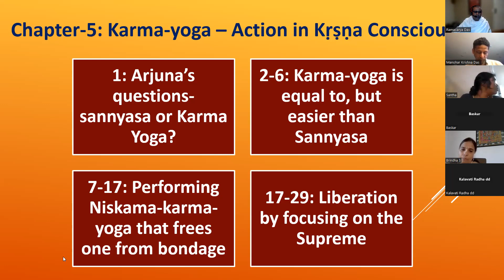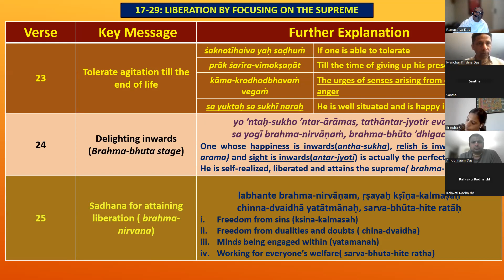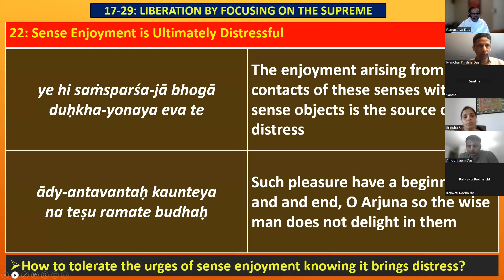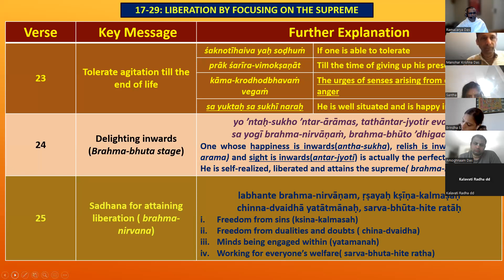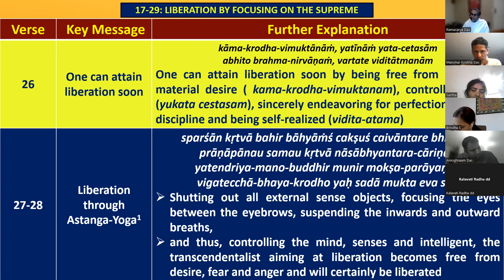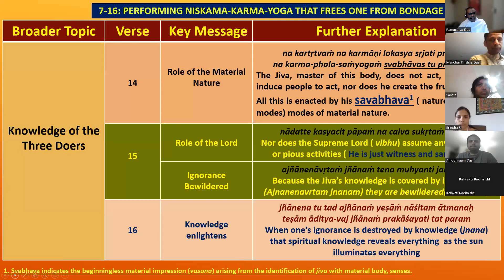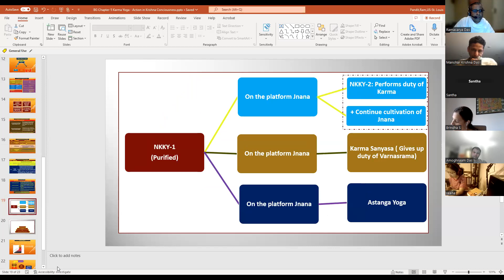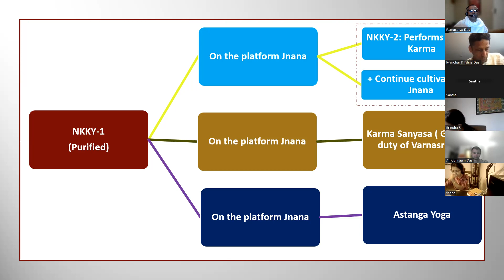Chapter 5 Action in Krsna Consciousness Last Session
Hare Krishna
If you want to systematically study Bhakti Sastri which includes Bhagavad Gita, Nectar of Instructions, Nectar of Devotion, and Isopanisad please listen these classes. If you want to join this course in person, please send email. Through these recording I am attempting to provide you more authentic knowledge that will invoke your awareness towards devotional service of Supreme Lord. Although superficially it appears that we living being have multiple occupation but in reality it all due to lack of authentic knowledge.  In age of social media people are receiving abundance of useless information which are degrading their intelligence. It our responsibility and intelligent being to aspire to practice pure devotional service.
Ramacarya Das